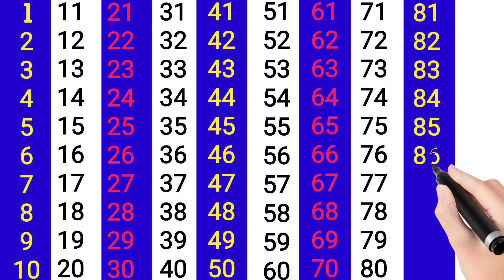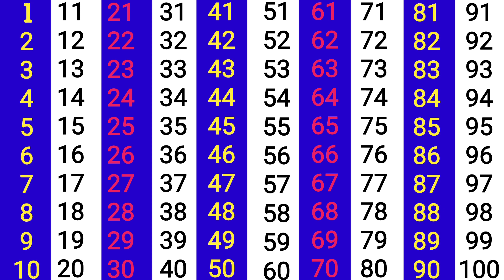One two three, learn to count, 123 Numbers, 1 to 100 counting, alphabet a to z , ABCD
1 to 10,
1 to 100,
1 to 100 counting,
learn numbers,
count to 100,
learn counting,
counting,
learn numbers 0 to 10 with cookie,
counting numbers,
learn numbers and counting 1 to 10,
numbers,
alphabet,
alphabet song,
learn alphabet,
alphabets,
a to z alphabet words,
alphabet in english a to z,
a to z alphabet drawing pictures,
alphabet learning,
abc alphabet,
alphabet songs,
alphabet for kids,
english alphabet,
alphabet song for kids,
small letter abcd a to z,
teach alphabet,
alphabet sounds,
abc alphabet song,
alphabet letters,
learn abc alphabet,
learn to sign the alphabet
learn alphabet,
123 numbers song,
learn numbers,
numbers song,
counting numbers 1-20,
learning videos,
alphabet song,
toddler songs,
educational videos,
counting,
123 song,
children songs,
1 to 10,
color song,
nursery rhyme,
lucas and ruby,
kids education,
abc phonics song,
colour,
baby songs,
abc song